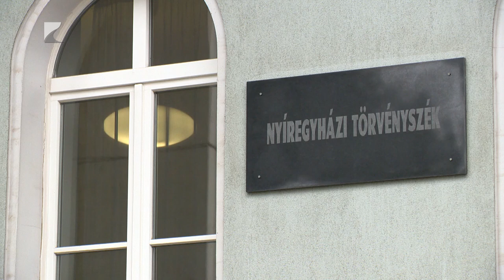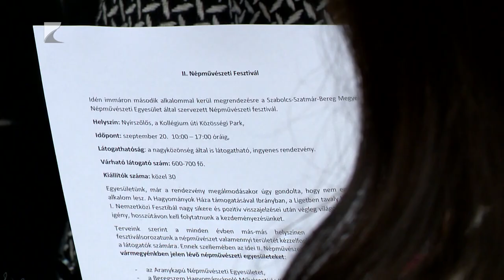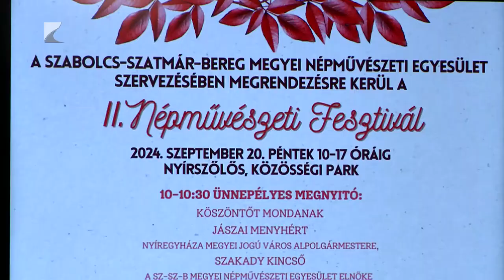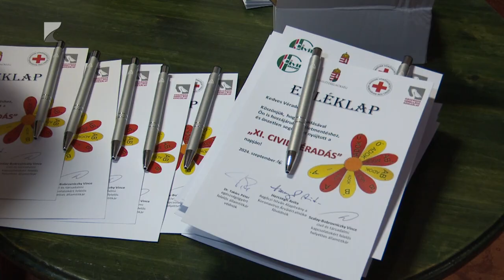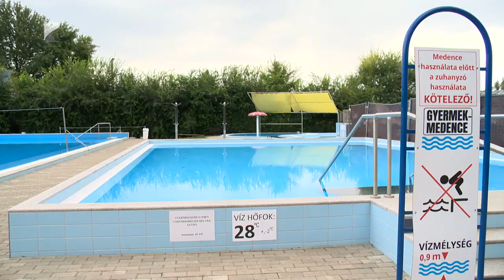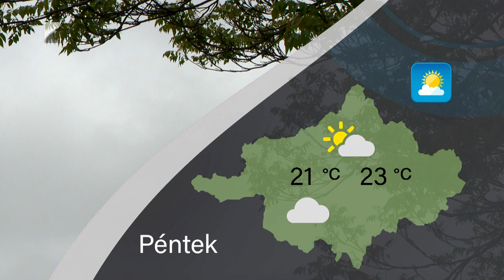HÍRADÓ - 2024.09.19. - Kölcsey TV